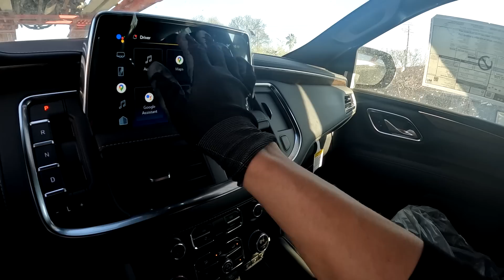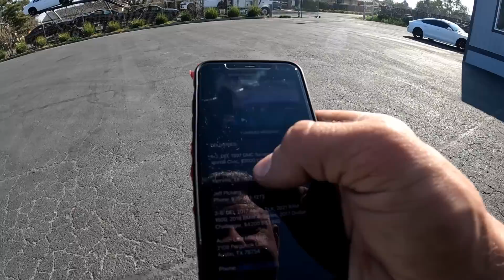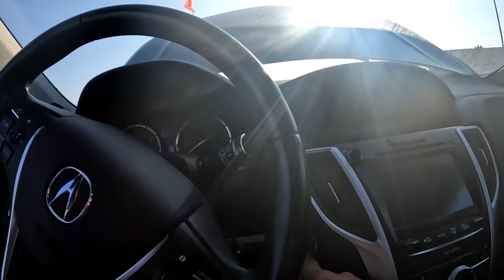ВЫПУСК 84. Может надо больше спать?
дальнобой# перевозка авто#жизнь в сша#моя работа